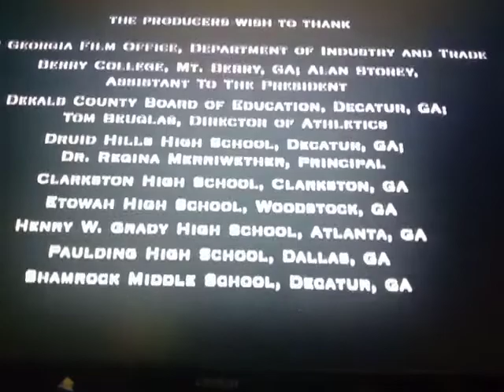Remember The Titans Outro DVD Cinema